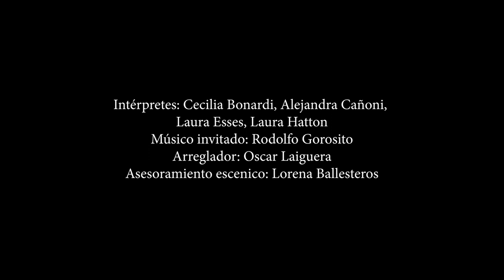"Olvido" de Luis Rubinstein y César Amadori interpretado por Flores Negras en vivo por streaming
"Olvido" de Luis Rubistein y César Amadori interpretado por "Flores Negras, cuatro voces en tango", integrado por Cecilia Bonardi, Alejandra Cañoni, Laura Esses y Laura Hatton, acompañadas por Rodolfo Gorosito en guitarra, con arreglos de Oscar Laiguera. Presentación del nuevo trabajo discográfico "Maldito tango" en vivo por streaming desde Virasoro. Noviembre 2020